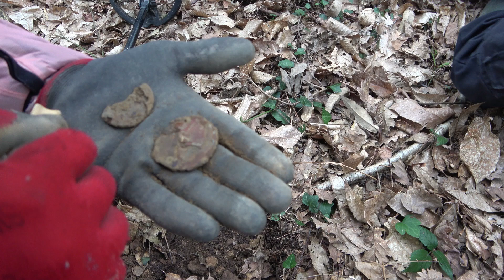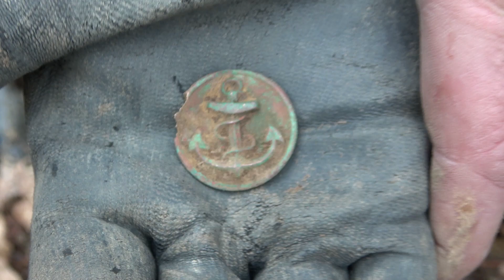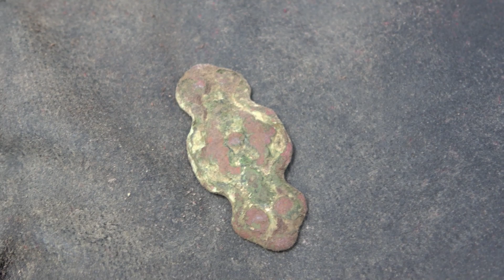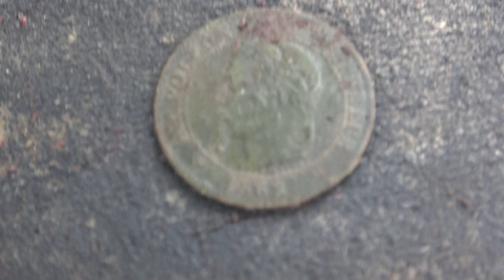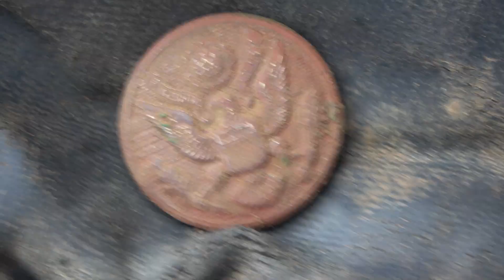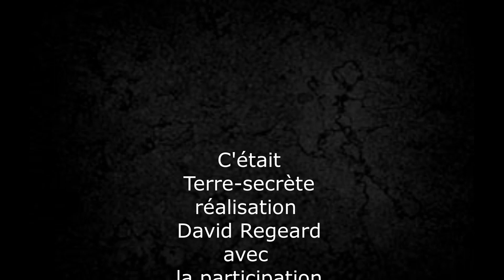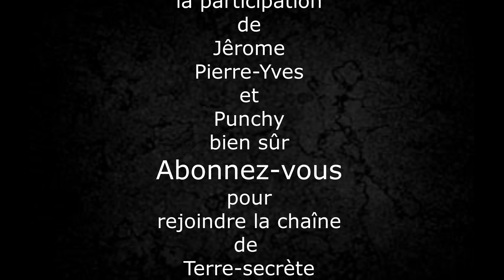Terre-secrète : UNE DÉCOUVERTE QUE JE ........(VISION D'HORREUR)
Bonne vidéo !
Toutes mes vidéos sont réalisées avec mes propres moyens ,

-Pour faire un don et m'encourager à faire vivre ma chaîne, il suffit de cliquer sur un des liens ci-dessous, en vous remerciant de votre soutient.
-LIEN DE LA VESTE CHAUFFANTE.
-Adresse mail pour vos questions: Laissez une vidéo de 10 à 15 secondes!

--Vous pouvez également m'écrire , je réponds à tout vos courriers
-Adresse : Mr Regeard David chez Mr Regeard Mickaêl 1, rue des chênes râmeaux 35380 Plélan le grand.

--Mes détecteurs préférés pour débuter dans la détection de métaux